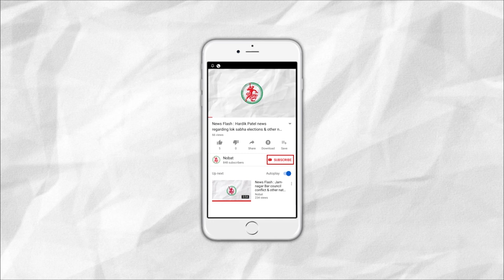News Flash: ધોરણ 10 તથા 12ની પરીક્ષાની તારીખો જાહેર